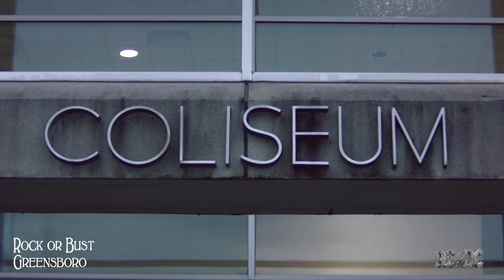AC/DC - Rock Or Bust World Tour - Greensboro, NC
The RockOrBust US tour kicked off last night in North Carolina! Next stop, Fort Lauderdale⚡️